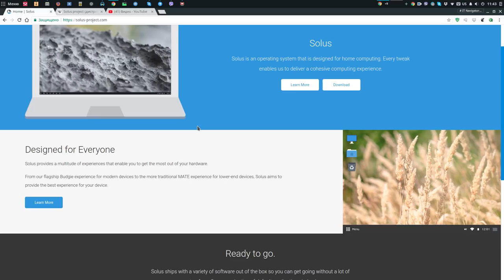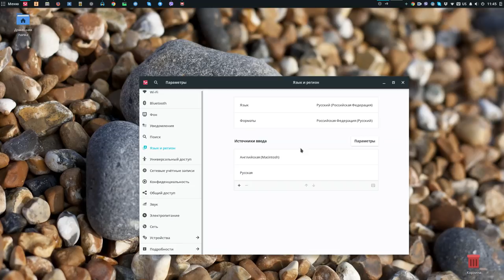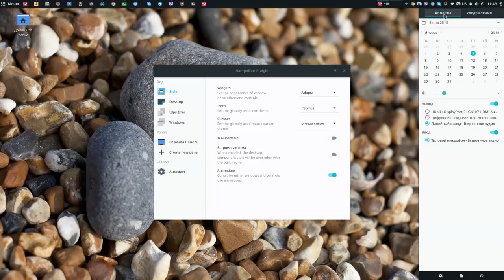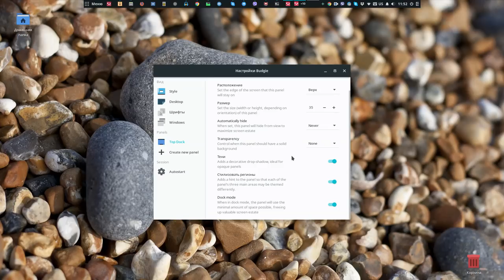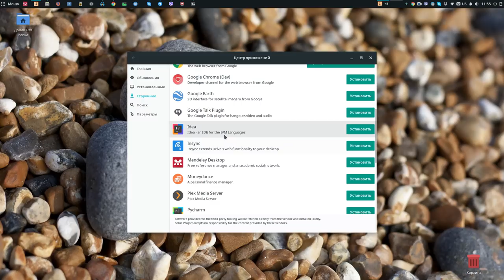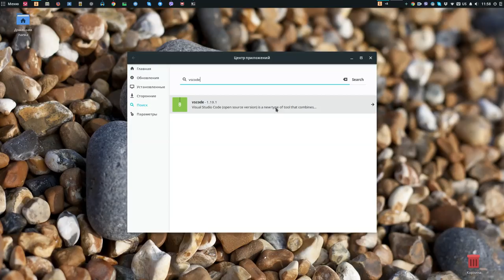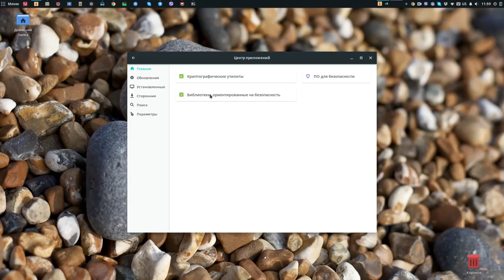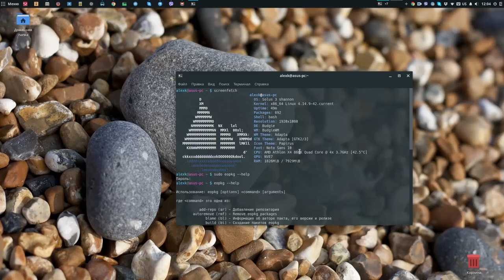Solus 3 Budgie - Лучший дистрибутив Linux для Web-разработки и не только.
WebMoney
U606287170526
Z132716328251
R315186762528